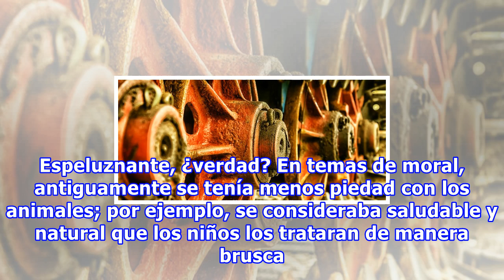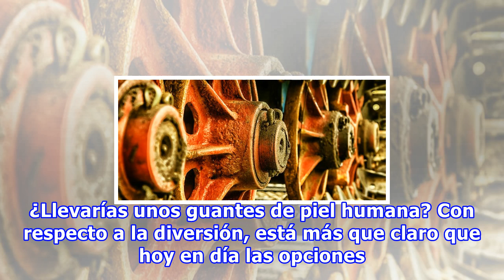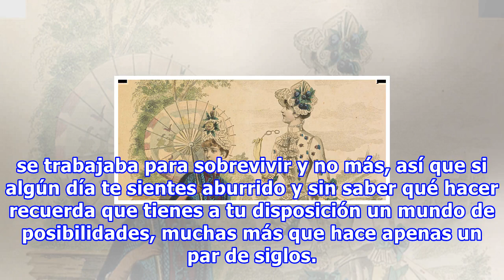Lo peor de vivir en el siglo xix ¿te gustaría haber vivido?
Hoy en día es común escuchar que las personas digan que muchas cosas eran mejores en el pasado; añoran los viejos tiempos en donde de alguna manera se “vivía mejor”, pero en realidad aquellos “buenos tiempos” tenían bastantes carencias y, en general, no son muy diferentes a lo que vivimos actualment...
Fuente: taringa